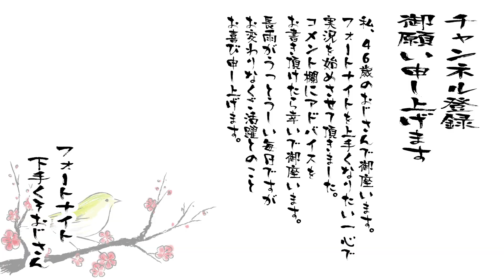【実写動画】ついにSUPAGAと直接対決！！！！！！！！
【吉本新喜劇　小籔千豊のゲームチャンネル】

２１日火曜日１７時までに
どちらが勝つかTwitterに
を付けて予想してください。
当たった人の中から抽選で一名の方に
オリジナルグッズをプレゼント！

お邪魔したお店
CICERO西麻布

ゲーム
ゲーミング
PC
Fortnite
フォートナイト
初めて
実況
配信
実験
ダイエット
メイク系では
ないですよ
おじさん
大阪
初心者
下手くそ
建築
できない
いつまでも
できない
あほやん
エイム
上手くなりたい
助けて
すぐ死ぬ
教えて
コメント
レビュー
お願い
します
毎日か
二日に
一回か
三日に
一回か
四日に
一回
１６時か
１７時か
１８時か
とにかく
配信
します
好きな
だけで
全く
上手く
ならない
センスゼロ
ごめん
なさい

フォートナイト下手くそおじさんTwitter

TikTok　フォートナイト下手くそおじさん（で検索）　hime_zoyo（で検索）

この動画のモデレーターは
りー のんこ リテイルローのゼットン くしー ミミョウ　です
（時々、玉摩り隊の佐々木さん・ちれ毛さんも）

入れてもらったクランは『玉摩り隊』です

リテイルロー軍団から
「リテイルローの姫」
と言う称号を頂きました。

【使用楽曲】
BGM／ユーフルカさん
などなど。

AQU4NH